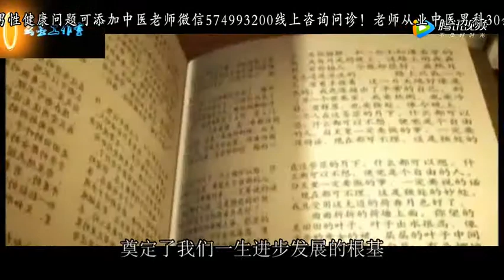《论语》开篇三句话，原来是人生的三种大境界